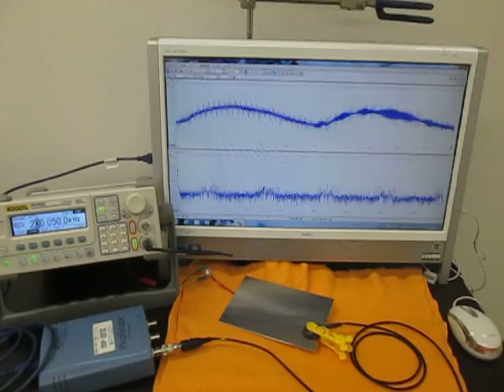オリジナル超音波システムの開発技術 （超音波システム研究所 ultrasonic-labo）